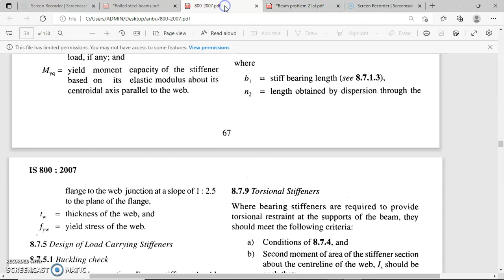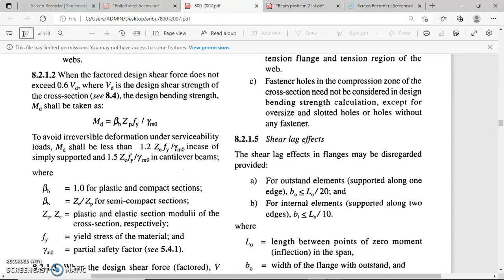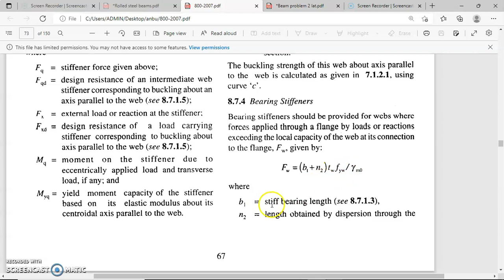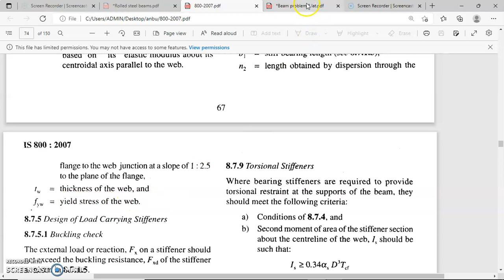Design | Laterally Supported Beam | Part 2 | Tamil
This video explain how to design the laterally supported SS  beam in low shear Case
Part 1 of this video link is